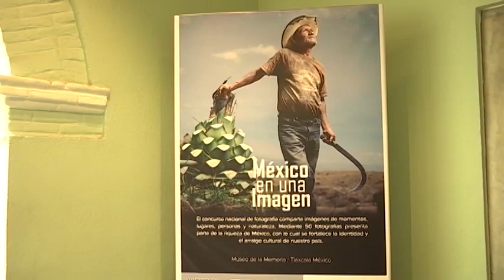En 2020 Tlaxcala será sede de “México en una imagen